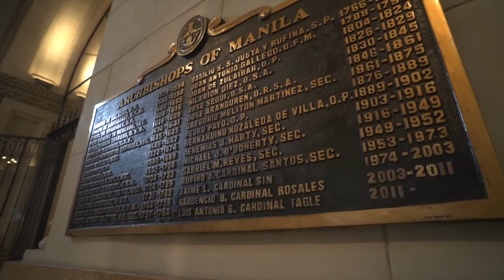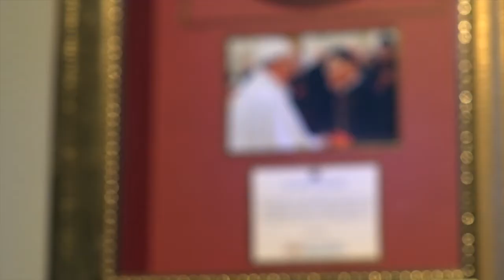Manila Cathedral - Unveiling of Cardinal Tagle's Coat of Arms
Sunday Mass Feb  9, 2020
His Eminence Luis Antonio Cardinal Tagle celebrate his last Mass as Archbishop of Manila.
Video by Jodel Sarmiento